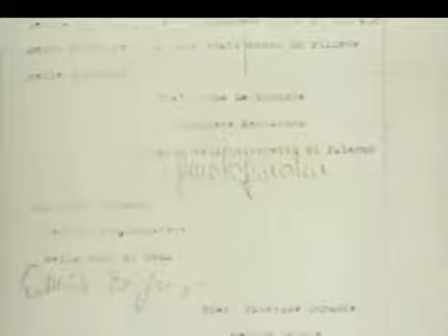Alekos- Alexandros Panagoulis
Alexandros Panagoulis wurde in Glyfada bei Athen als zweiter Sohn von Athina und Vassilios Panagoulis, einem Offizier der griechischen Armee, geboren. Er hatte zwei Brüder: Georgios wurde zu einem Opfer der Militärdiktatur, während Efstathios als Politiker aktiv war. Alekos studierte an der Fakultät für Maschinenbau und Elektrotechnik der Nationalen Technischen Universität von Athen (Metsovio Polytechnio).
Er nahm aktiv teil am Kampf gegen die griechische Militärdiktatur (1967–1974). Berühmt machte ihn ein Attentat auf den Diktator Georgios Papadopoulos am 13. August 1968, aber auch seine unbeugsame Haltung während der Folter, die er in der nachfolgenden Gefangenschaft erleiden musste. Nach der Wiederherstellung der Demokratie wurde er als Mitglied der Zentrumsunion Enosis Kendrou zum Parlamentsabgeordneten gewählt.